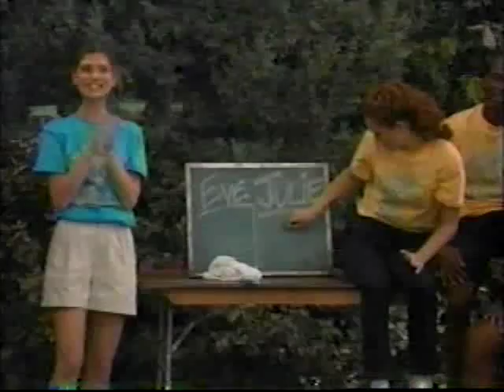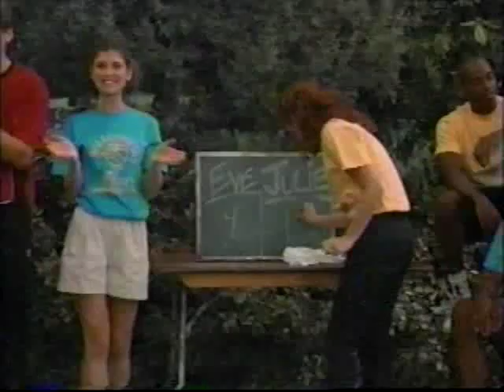Hang Time Season 4 Ep 18 New Girl in Town Part 2